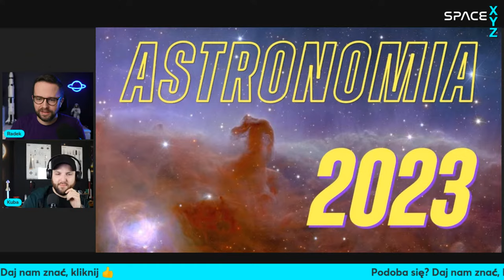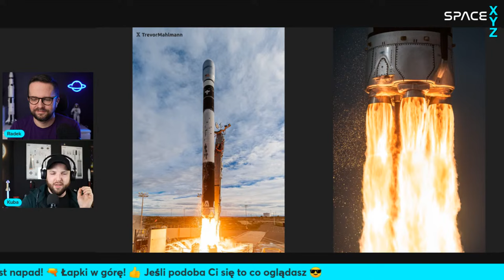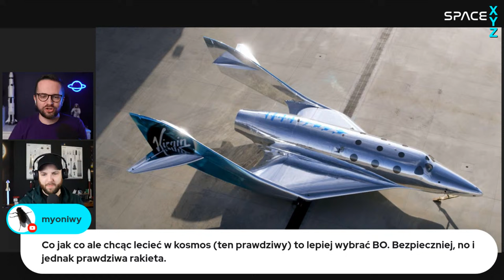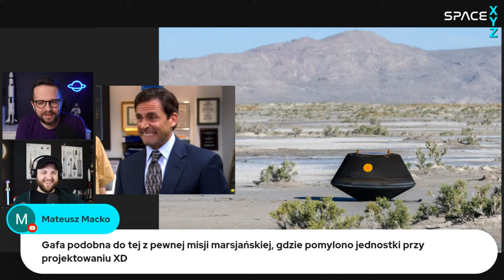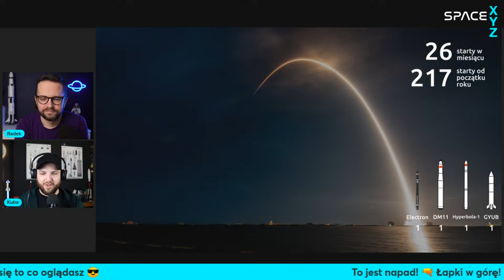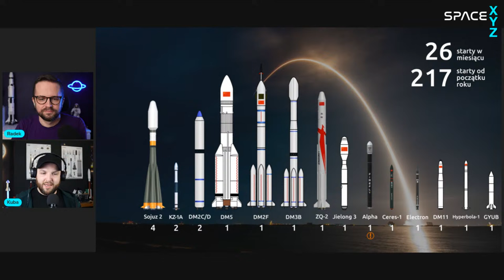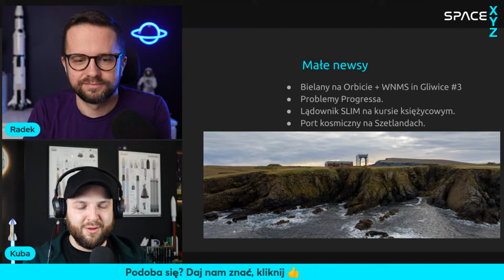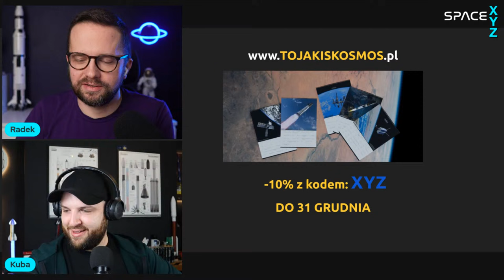Słodko gorzkie starty rakiet Falcon 9 i Firefly Alpha, głupia wpadka NASA - Space XYZ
Jakie były najciekawsze kosmiczne wydarzenia grudnia 2023? O tym porozmawiają Radek Grabarek z We Need More Space i Kuba Hajkuś z @ToJakisKosmos .

00:00:00 Wstęp
00:06:14 Space F - Niemal udany start rakiety Alpha od Firefly
00:17:35 Space B - New Shepard od Blue Origin wraca do startów po 15 miesiącach przerwy
00:24:35 Space V - Virgin Galactic zwalnia pracowników i zawiesza loty turystyczne na 18 miesięcy
00:36:48 Space V - zbiorniki paliwa 4-tego stopnia rakiety Vega znalezione na śmietniku
00:43:24 Space O - kapsuła sondy Osiris-Rex o mały włos nie rozbiłaby się przez śmieszny ludzki błąd
00:55:14 Space X - static fire Shipa 28 i przygotowania do IFT3
00:59:50 Space X - rekord 19 startów i lądowań Falcona 9 i katastrofa na morzu
01:07:20 Space S - statystyki startów rakiet
01:25:00 Małe newsy
01:39:36 Zapowiedź grudnia 2023 i stycznia 2024
01:47:00 Zakończenie